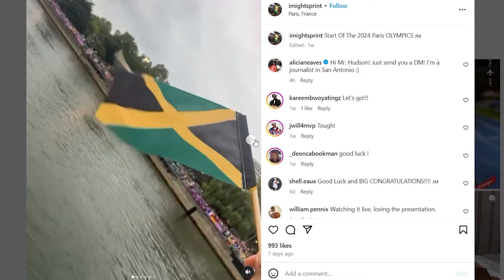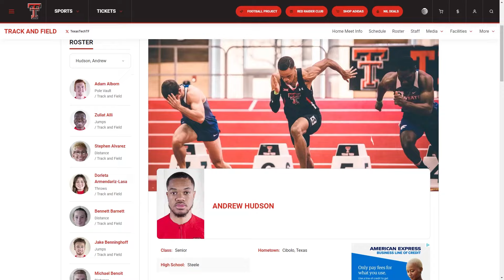Cibolo Olympian running for Jamaica so his father can see him compete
27-year-old Andrew "AJ" Hudson, a Steele High School graduate, will compete in the men's 200-meter event in the Paris 2024 Olympics.